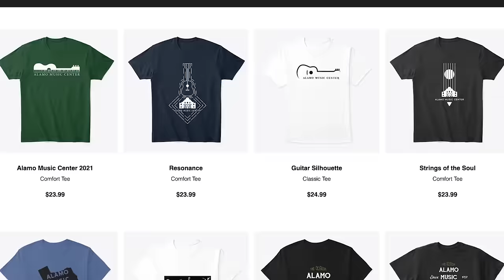Dangers of Buying Used Guitars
Last year Chris purchased a used ES-335 that had some issues. It is a common problem with used guitars that sometimes you don't know what you are getting into. What repairs are needed and can you do them yourself or do you have to pay a tech? Which issues are ok and which ones are big deals that may lead one to avoid a purchase? Cooper and Chris discuss his potential mistake and give some guidance to would be shoppers of used gear. Know what you are getting into.

0:00 Intro
1:40 ES-335 issues
6:34 Hidden costs
10:06 Things to watch out for
14:00 Acoustic specific issues
18:21 Final Thoughts